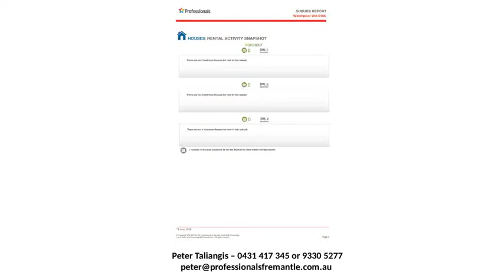Real Estate Perth Welshpool Suburb For June 18th 2018 Perth Real Estate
Here's the latest real estate update for Welshpool.
If you need real estate help, please call:
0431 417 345 or 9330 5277